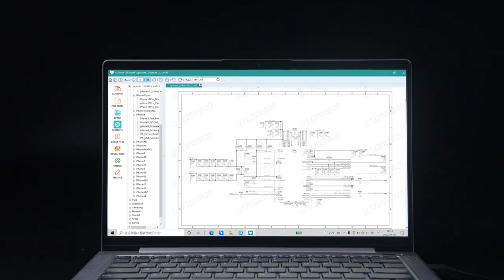REFOX Bitmap Subscribed Version New Release!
With over 110 thousand users from 235 countries & regions since 2019, REFOX Bitmap is dedicated to creating bitmap software with easy operation for repair technicians & amateurs. Besides more powerful functions, the new REFOX Bitmap boasts more than 2000 models of bitmaps for motherboard repair of iPhone, Macbook, and Android.